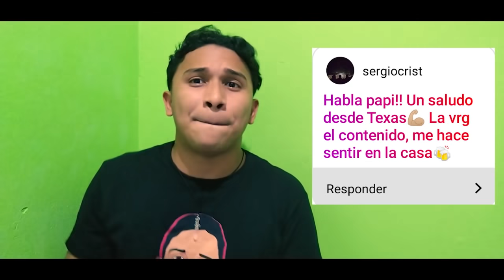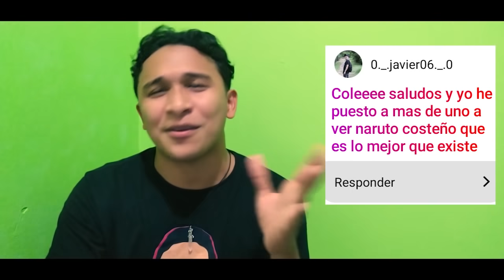Naruto | Costeño XV (El Mondacaso Final)